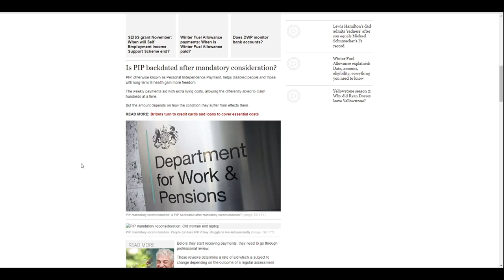Will you get PIP back pay after a Mandatory Reconsideration?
Will you get PIP back pay after a Mandatory Reconsideration?   This is the question discussed in this vlog, today.  It can be such that after being refused the PIP you want to opt for the MR, but more than likely, you will be going to Tribunal because decisions are rarely changed at this stage.

OR